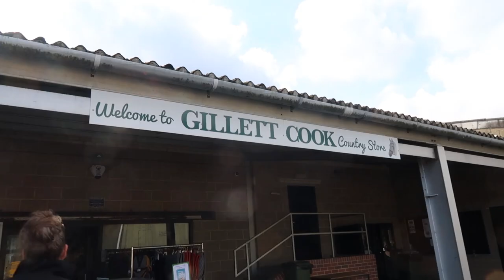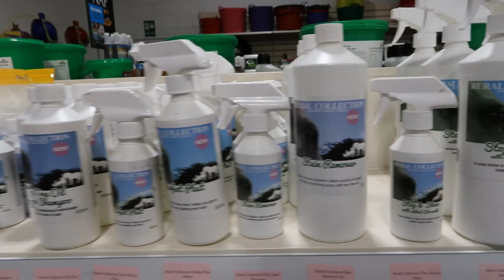Riding my friends HUGE HORSE! Mounting from a picnic table?!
Hello EquesRAYans,

In today's video I get to ride my friends beautiful Clyesdale mare May and spend some time with her shire mare Gollie.

AD

Camera: Canon G7x Mark ii, GoPro Hero 7 & Nikon Z6 mark ii + nikkor 50mm lens
Intro/outro image: Designed by Leigh xxDutch @eqsplash on insta